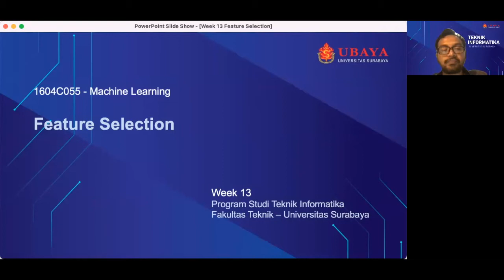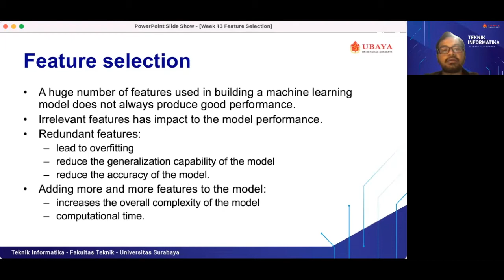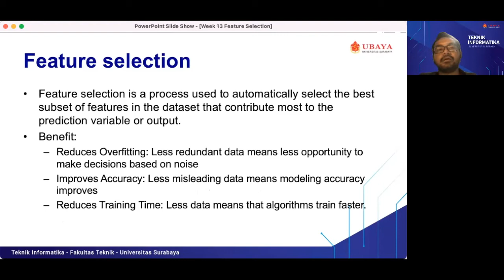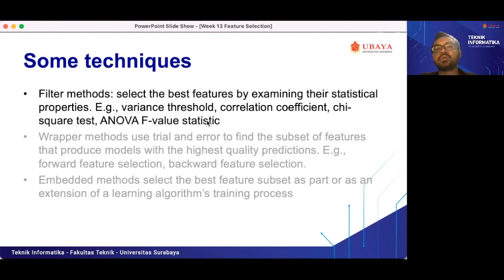ML Week 13 Part 1 - Feature Selection Overview